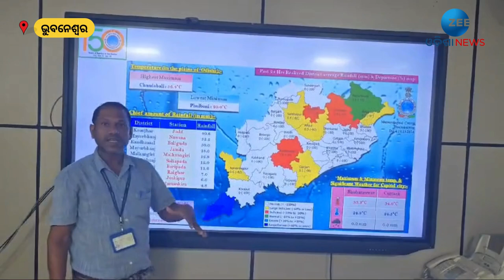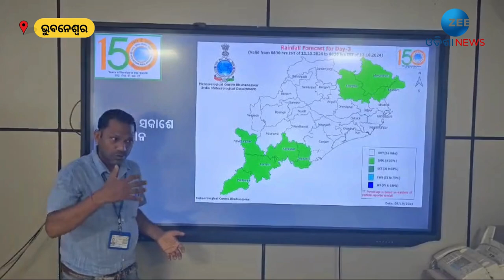10th October Weather Report: ରାଜ୍ୟର କିଛି ସ୍ଥାନରେ ବର୍ଷା ସମ୍ଭାବନା,ବଙ୍ଗୋପସାଗର ମଧ୍ୟରେ ଗୁରୁଚାପ ବଳୟ ସକ୍ରିୟ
10th October Weather Report: ରାଜ୍ୟର କିଛି ସ୍ଥାନରେ ବର୍ଷା ସମ୍ଭାବନା,ବଙ୍ଗୋପସାଗର ମଧ୍ୟରେ ଗୁରୁଚାପ ବଳୟ ସକ୍ରିୟ

About Channel:-